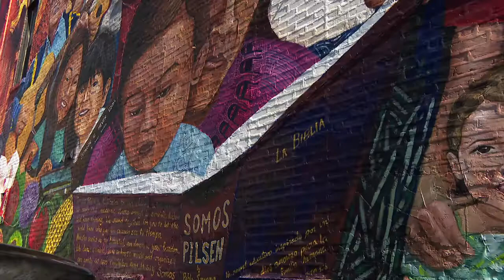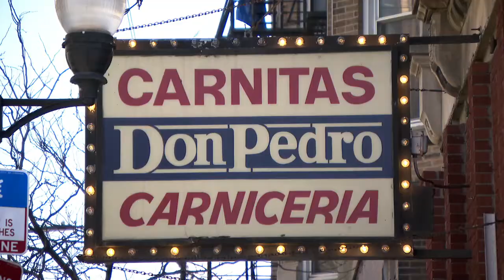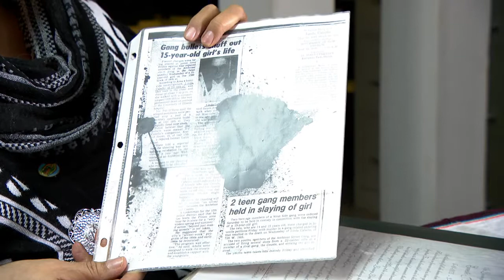‘Somos Pilsen’ Mural Features 46 Neighborhood Residents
Public art has become synonymous with Pilsen. A mural on 18th street is using the medium to preserve the community's history and their residents.